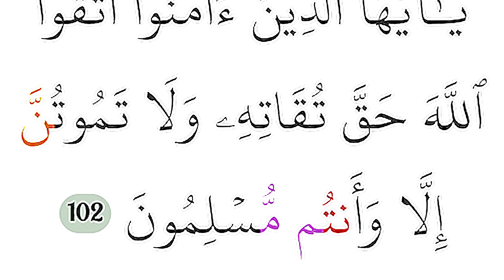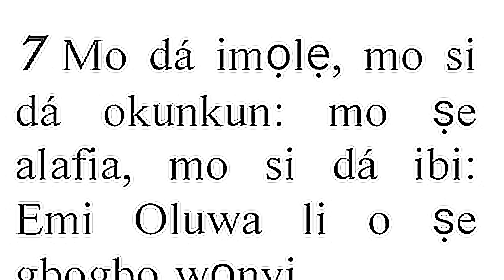IGBAGBO NINU OLORUN BY USTAZJAMIU ADEGUNWA